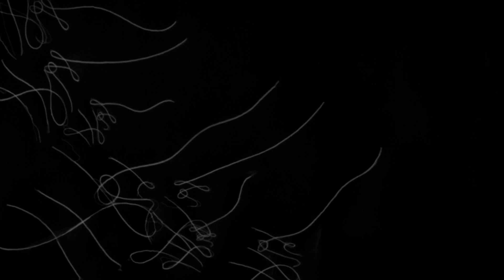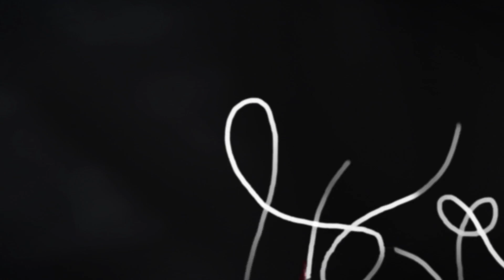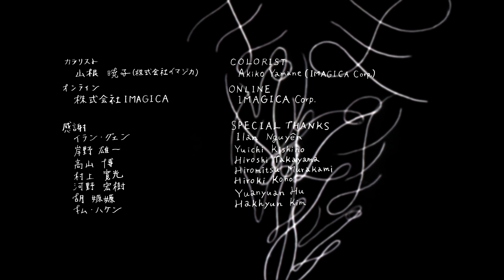まゆみ (谷口ちなみ) / mayumi (Chinami TANIGUCHI)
「まゆみ」

監督：谷口ちなみ
サウンドデザイン：北薗綾乃
プロデューサー：山村浩二

シノプシス：
両親から何もかも与えてもらえる少女「まゆみ」。貰ったモノに自身の名前でもある「まゆみ」の名を与えるが、やがて部屋は多くの「まゆみ」の文字で溢れ、彼女の存在もその中に飲まれていく。

"mayumi"

1st year work 2016, Tokyo University of the Arts, Graduate School of Film and New Media, Department of Animation

Director：Chinami TANIGUCHI
Sound Design：Ayano KITAZONO
producer : Koji YAMAMURA

Synopsis：
Mayumi is a spoiled girl whose parents buy her everything she wants. She names her name "Mayumi" to everything she receives, and her room is gradually filled with many Mayumis. Mayumi herself gets swallowed by the characters of her name.